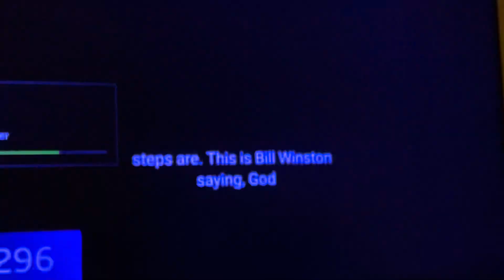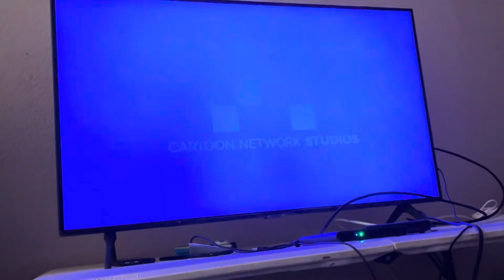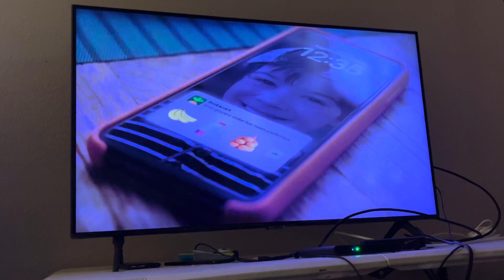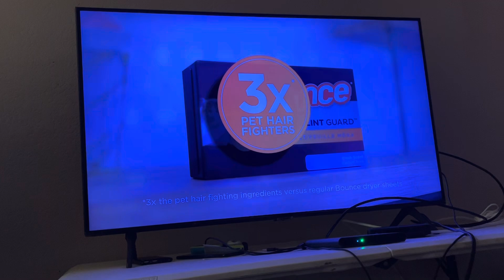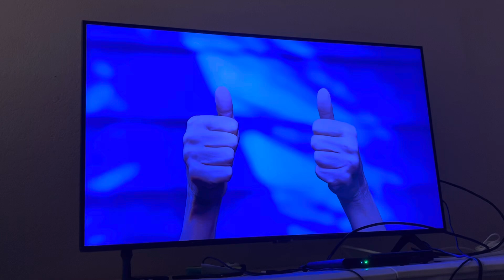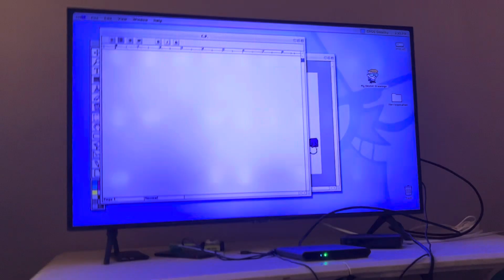Cartoon Network Sign Off and Checkered Past Sign On (July 22, 2024)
Recorded on DirecTV Stream.